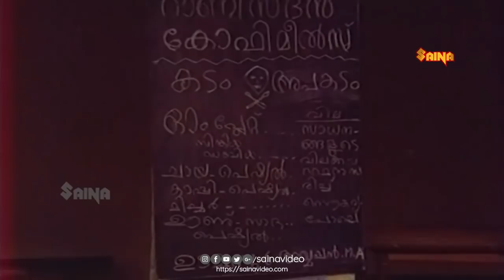മാഷേ വെള്ളം, അകത്തേക്ക് തരട്ടെ ...!! | Rohini | Malayalam Comedy Movie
Ponnum Kudthinu Pottu is a 1986 Indian Malayalam-language film, directed by T. S. Suresh Babu and produced by M. Mani. The film stars Jagathy Sreekumar, Nedumudi Venu, Shankar and Menaka. The film's score was composed by Shyam.